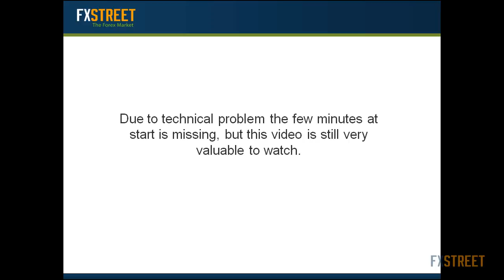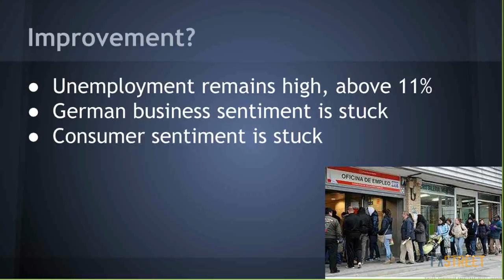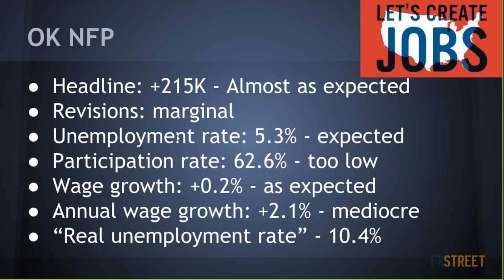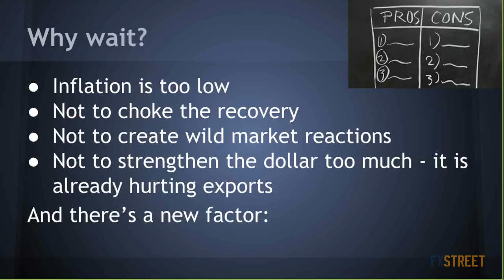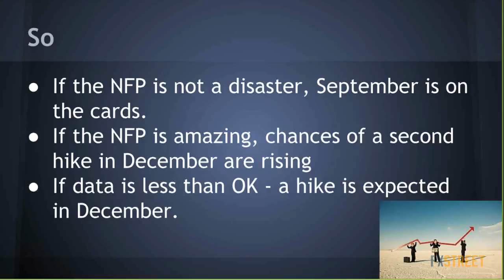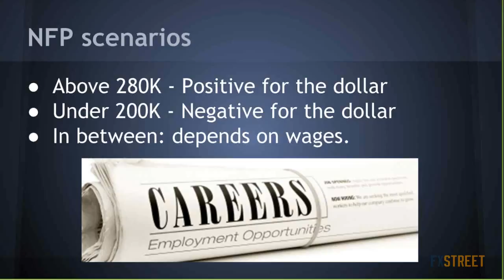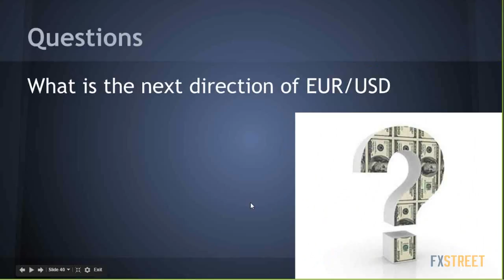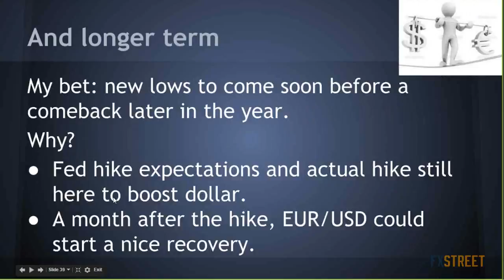Yohay Elam: Trading EUR/USD in the hot summer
Date of issue: 12 August 2015. Speaker: Yohay Elam. A lot has happened in Greece and in Fed expectations. We will discuss all the moving parts of EUR/USD and what we can expect to see in the hot summer months, as markets don't take a vacation and continue moving.